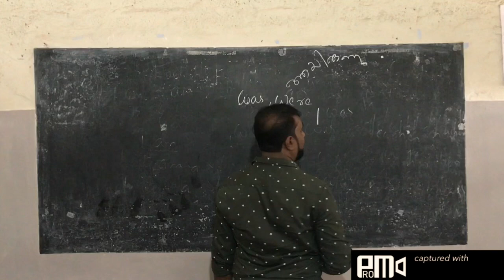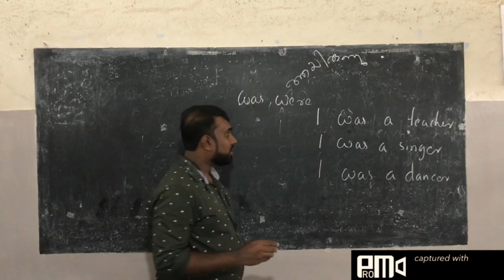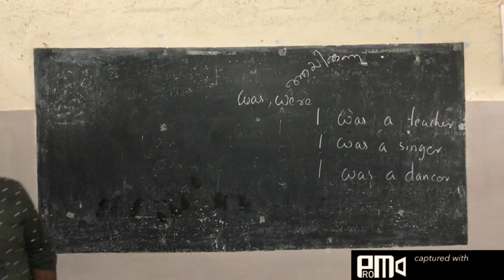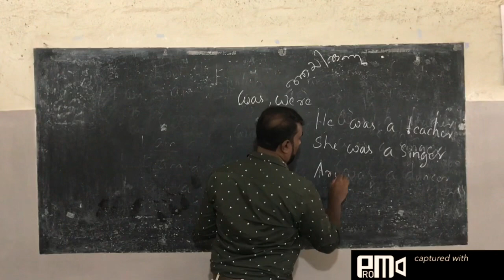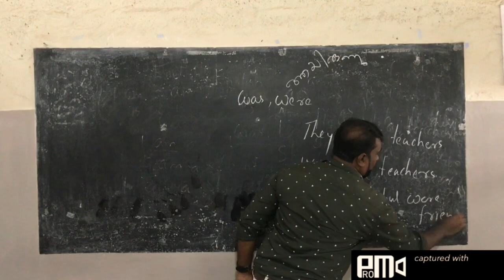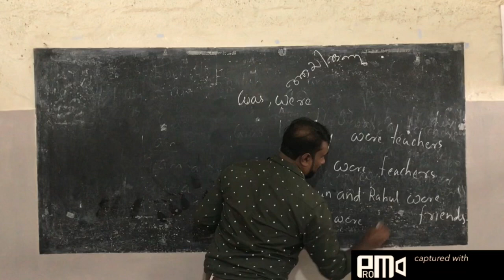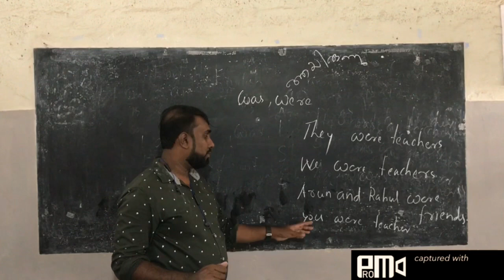PLUS ONE ENGLISH II LEARNERS COLLEGE